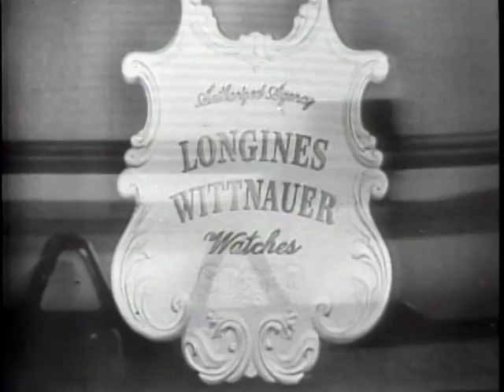LONGINES CHRONOSCOPE WITH JAMES E. VAN ZANDT